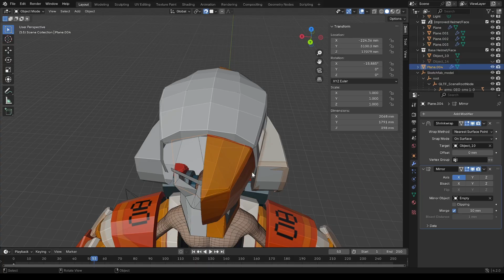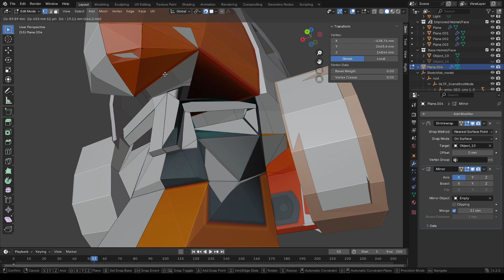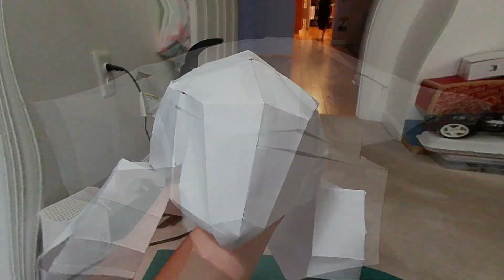🤖I made MECHA BO's SUIT from BRAWL STARS 🤖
I Just started a BIG PROJECT. AND ITS ABOUT BRAWL STARS!! I HOPE YOU'RE EXCITED. Today's video is about Mecha Bo's HELMET! Btw I had to Learn how to 3D Model in Blender in 1 DAY from and do it from SCRATCH!! That means I made the template and then printed it out and cut it, THEN made a paper model, BUT... THE FINAL REVEAL WILL BE MADE OUT OF EVA FOAM!! AND THEN THE 3D PRINTED FULLY MOTORIZED VERSION AFTER THAT!! I am eventually going to make the ENTIRE SUIT, but I started 3 days ago so... YEAH. I hope you enjoyed this video and make sure to comment what you like about this project! SUBSCRIB AND SHARE!! Thanks! God Bless!

Song: Tokyo Cafe - Tvari